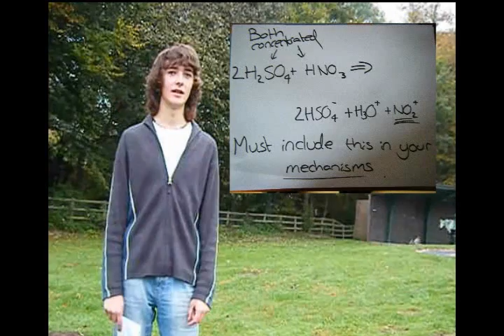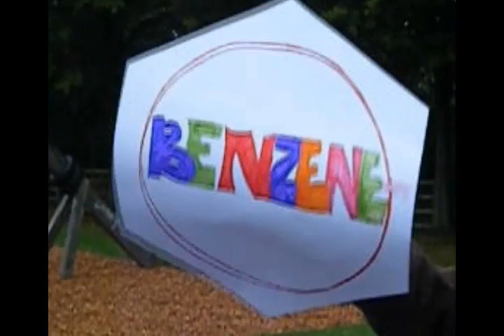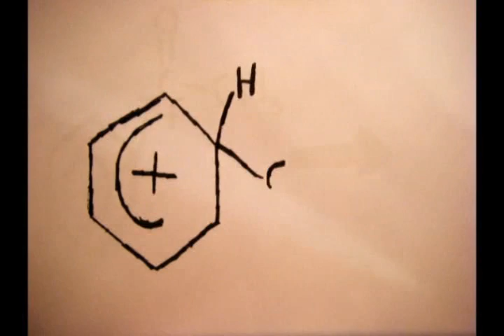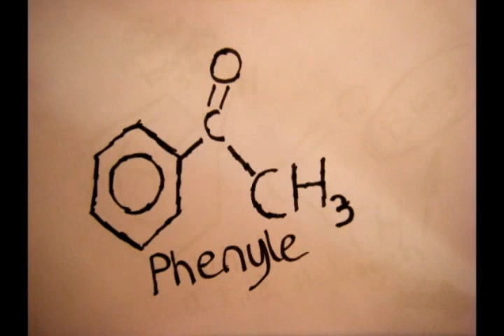Benzene: A True Story (A2 Chemistry Project)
hi, this is a video that me and 3 classmates did for benzene for A2 chemistry, it covers many aspects of benzene such as kekules dream, nitration, structure and acylation, thanks to the person who put the 'my benzene ring on youtube'. Will Holme : editor and did the acylation stop motion, adam taleb-bendiab, john findley and tom balmer, i hope you enjoy it and i also hope you get something out of it :)video editing done on sony vegas :) ps. please subscribe and comment, and yes, it is a true story